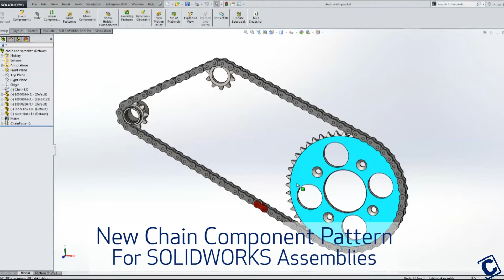What's New in SOLIDWORKS 2015: Chain Component Pattern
CAPINC's Application Engineer, Laura Weismantel stops by to discuss a new feature she's loving in SOLIDWORKS 2015: the chain component pattern. Watch the vlog to learn how it's improving SOLIDWORKS assemblies.

To learn more about SOLIDWORKS 2015 and get some tech tips